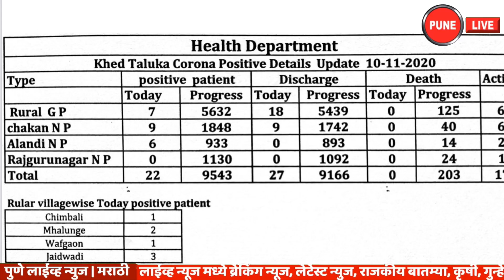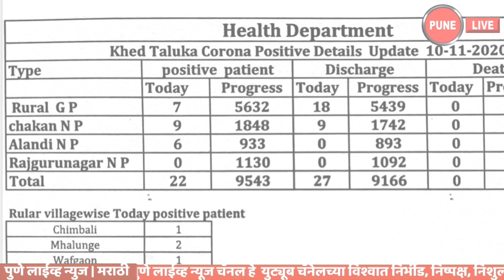KHED | 22 रुग्ण; 27 डिस्चार्ज | मंगळवार 10.11.2020| PUNE LIVE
NOVEMBER 10,2020 | CHAKAN | KHED | CORONA UPDATE| खेड | कोरोना अपडेट | १०.११.२०२०
      पुणे जिल्ह्यातील खेड तालुक्यात मंगळवार दि. १० नोव्हेंबर २०२० रोजी सायंकाळी सहा वाजे पर्यंत ४ गावे व २ पालिकांमध्ये  २२ कोरोना रुग्ण मिळाले आहेत.
 खेड तालुक्यातील एकूण रुग्णांचा आकडा ९ हजार ५४३ झाला आहे. यापैकी ९ हजार १६६ रुग्णांनी कोरोना वर मात केली आहे. मंगळवारी दिवसभरात २७ रुग्णांना डिस्चार्ज देण्यात आला. सद्या स्थितीत १७४ रुग्ण अॅक्टीव्ह आहेत.
    दि. १० नोव्हेंबर रोजी सायंकाळी सहापर्यंत मिळालेल्या रुग्णांपैकी तालुक्याच्या ग्रामीण भागात ७ रुग्ण , चाकण ९ , आळंदी ६ , राजगुरुनगर ० रुग्ण असे एकुण २२ नवे रुग्ण मिळाल्याची माहिती खेड तालुका आरोग्य प्रशासनाने दिली.
     खेड तालुक्यात मंगळवार सायंकाळी सहा वाजेपर्यंत मिळून आलेले ग्रामीण भागातील रुग्ण पुढीलप्रमाणे ... चिंबळी १, महाळूंगे २, वाफगाव १, जैदवाड ३ असे ग्रामीण भागात रुग्ण मिळून आले आहेत.
 आळंदी पालिका हद्दीत ६ रुग्ण मिळाले , राजगुरुनगर पालिका हद्दीत ० , तर चाकण पालिका हद्दीत ९ रुग्ण मिळाले आहेत. तर खेड तालुका आरोग्य प्रशासनाने दिलेल्या आकडेवाडी नुसार  चाकण पालिका हद्दीत ९ रुग्ण मिळून आले आहेत मात्र चाकण पालिका प्रशासनाने दिलेल्या आकडेवारी नुसार आज एक रुग्ण मिळून आला असून तो आंबेठान चौक या भागातील आहे.